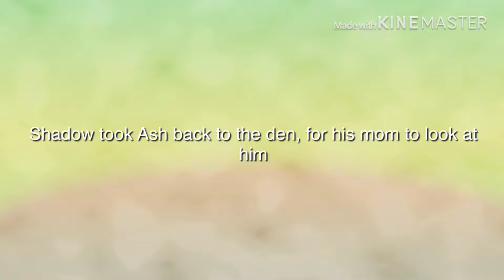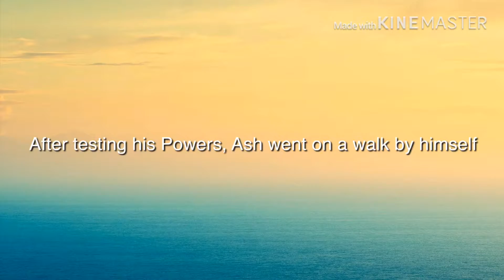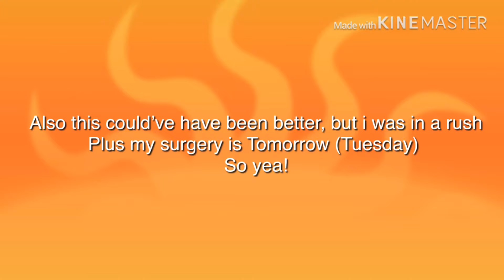The Healing Lion Episode 3-The Granting of the Spirit